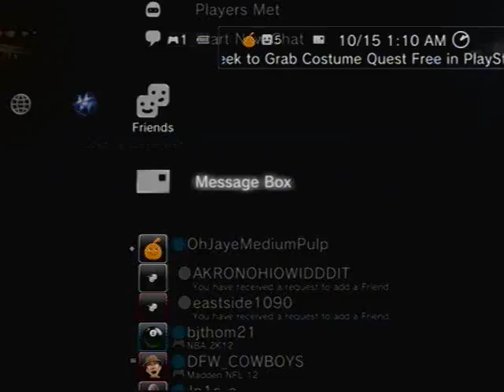K is POWER vs DOOKEYBALLZ (Jn1c_e) NBA 2K12